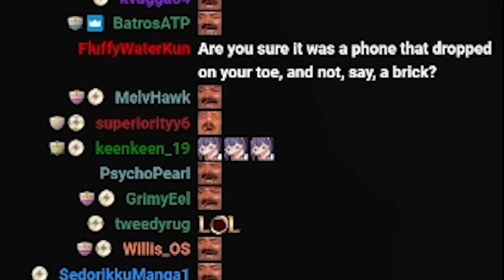Aethel Becomes A Kung Fu Master